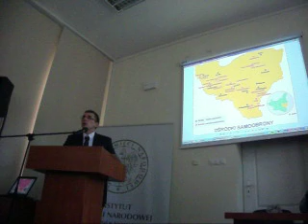Referat IPN Samoobrony na Wołyniu.avi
Ludobójstwo na Wołyniu - Samoobrony